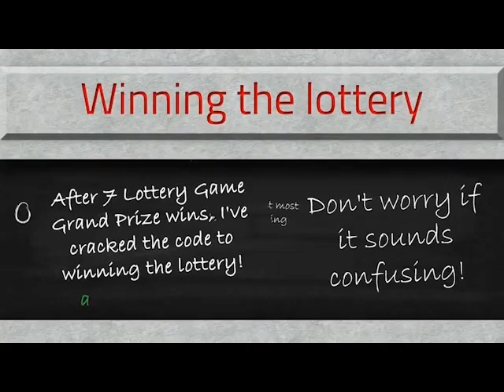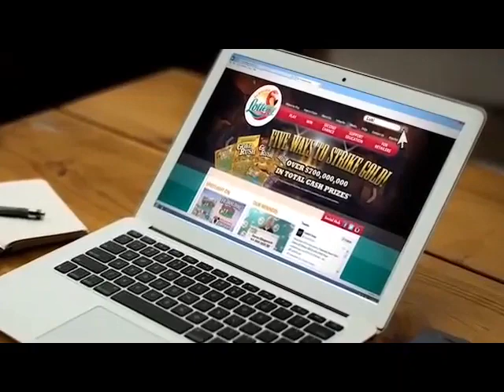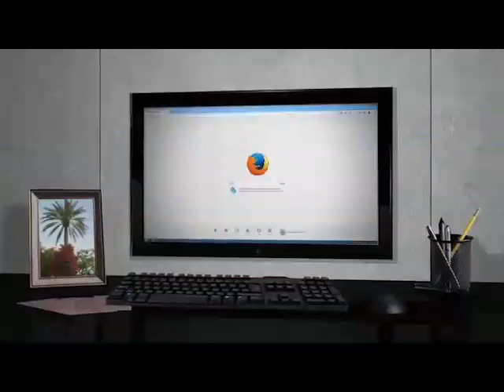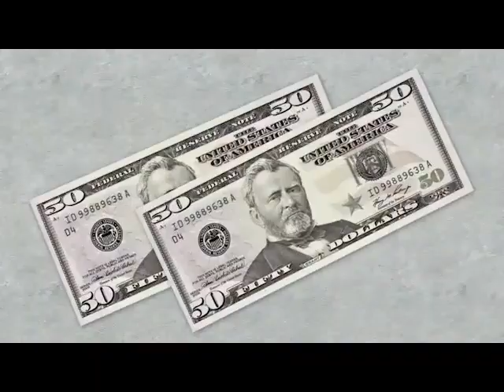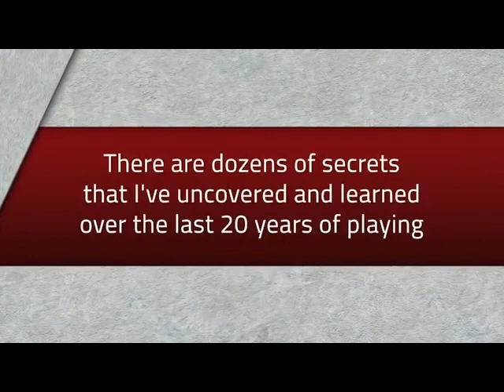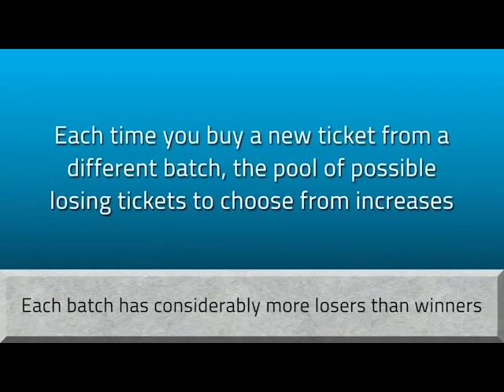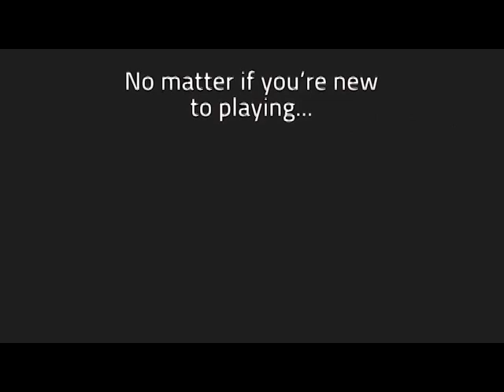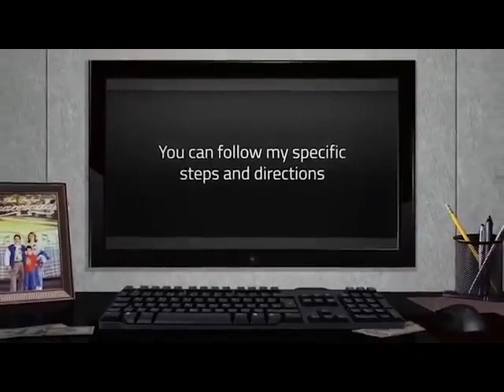Lottery Winner University reviews Richard Lustig PDF BOOK SCAM?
Lottery Winner University reviews Richard Lustig BOOK SCAM or legit?  Richard’s sole purpose the last 10 years has been to teach lottery players all over the world how to increase their chances of winning. He has been flown all over the world and has written multiple books.

He has created more verified winners then we could possibly list here.

We have created a “Hall of Fame” link on the bottom of this website with emails and emails of verified customers over the years who have written in to us that they have won using Richard’s strategies and secrets. He has had some really big winners but it’s important to remember that winning can take time, and any website that tells you otherwise is lying to you.

Richard dedicated his life to teaching people how to play every lottery game in the USA and world with smarts using tips and strategies he learned.

This is why he has been featured on some of the most legitimate news networks in America and in the world. He is well respected by Ripley’s Believe it Or Not, the Today Show, Good Morning America, and news organizations all over the world.

Lottery Winner University reviews Richard Lustig PDF BOOK SCAM or legit?